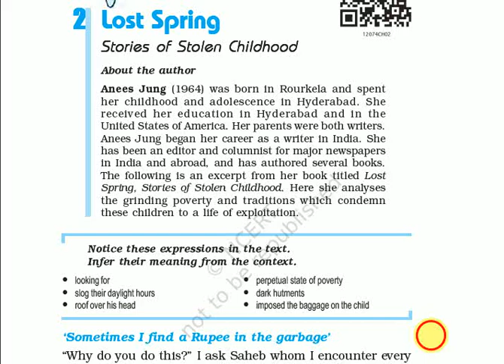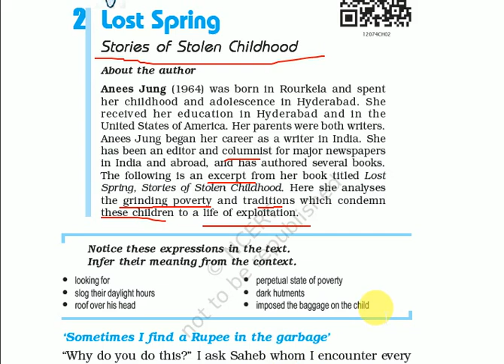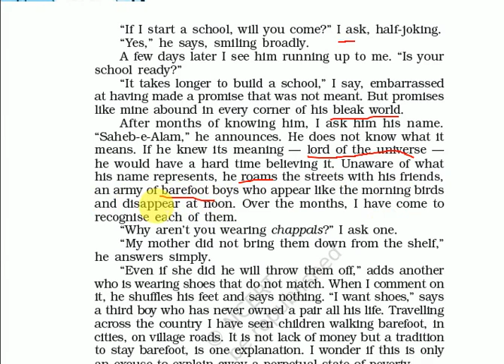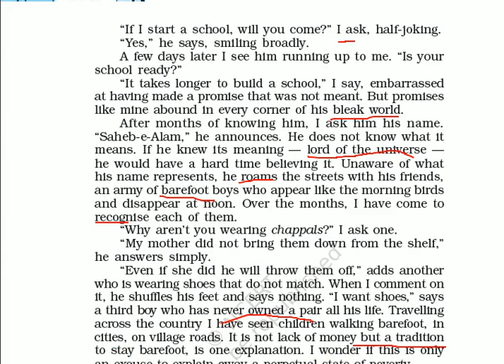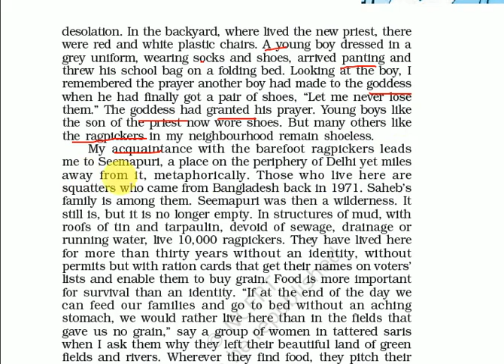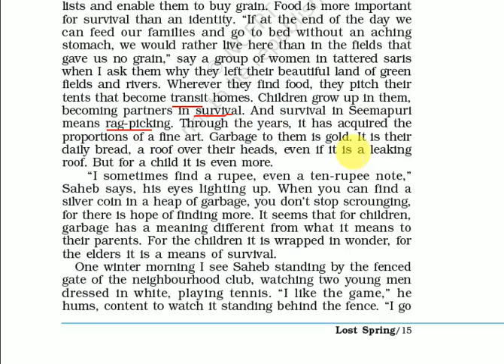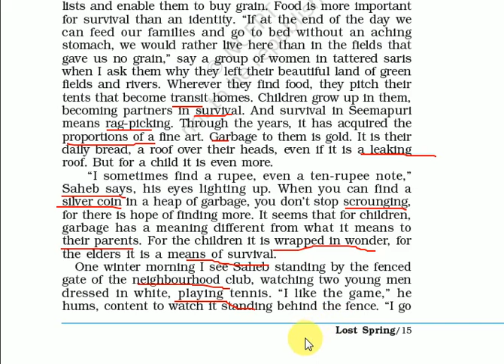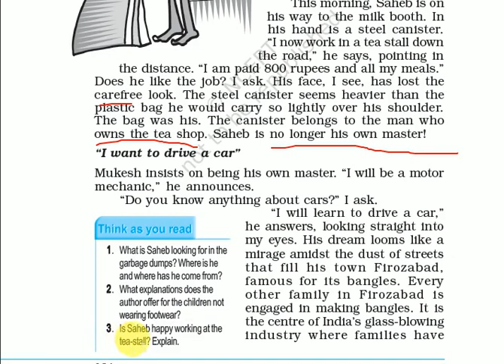12TH CLASS ENGLISH BOOK (FLAMINGO) /CHAPTER 2/LOST SPRING/PART 1